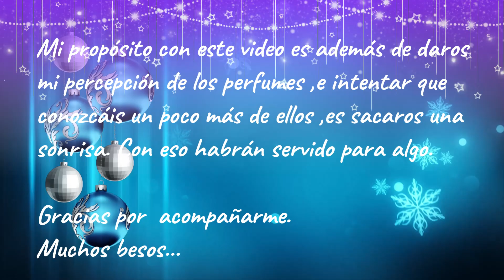Clones de Baccarat Rouge...igual o mejores???? 🧡💙❤💚🌹💛💋😊🤣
Hola mis fanáticas. Os dejo en este video mis impresiones con 4 "clones" de este fabuloso perfume. Espero que os guste y os sirva...